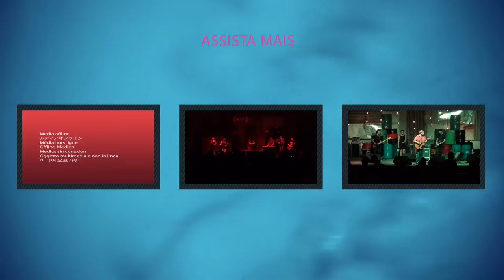[Palco.Infinitas] Etevalda - Escuta esse som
O Palco.Infinitas é uma playlist de artistas que se apresentaram ao longo dos anos em projetos da multiplataforma cultural Infinitas, em eventos como a Casa.Lab Infinitas (2013), Fábrica.Lab Infinitas (2014) e Estúdio Infinitas (2015). Neste vídeo, a banda Etevalda (ES) apresenta Escuta esse som, no Estúdio Infinitas.

O projeto foi contemplado pela Lei Rubem Braga com apoio cultural da Vale.

Equipe Infinitas: Hugo Reis, Matheus Noronha, Rafael Segatto, Heitor Riguette, Willian Rubim, Renan Bono.

Produzido por Lab.Muy - Arte y Cultura Digital

Seja multíplo.